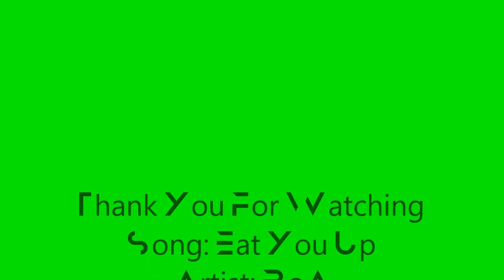Eat You Up - C.C.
This is a character from Code Geass and the reason that Lelouch has his Geass. In this video she appears to be normal but deep down she wants to "Eat Up" Lelouch's evil soul for power. I don't own artist. I don't own anime. I don't own character. I don't own photos.
Song: Eat You Up
Artist: BoA
Anime: Code Geass
Character: C.C.
Photos: Multiple Sites thru Pinterest